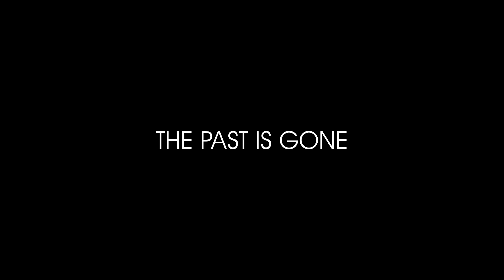PLAY#004 Max TenRoM - The Past is Gone (Visual Clip)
PLAY IT presents its new EP "The past is gone" by Max TenRoM, an incredible mix of synthesizers and acoustic percussions combined with transcendent vocals that will transport you on a sensational musical trip through these 2 massive original tracks: The past is gone & Neïma. With The Past is Gone, Max TenRoM wanted to express a certain inevitability of time passing. Melancholic piano melodies and deep synthesizers bring dark powerful tones to this voice which repeats us that, in the end, only the present counts. Everything else is gone, or not yet ... Neïma takes us to other cultures, with a progressive beat that transforms the heat of the plains of the Middle East into those of a dancefloor in Tel Aviv.

Catalog No. PLAY004
Artists :  Max TenRoM
Title : The Past is Gone
Genre : Melodic | House
🎥 Visual Clip by Ciolò